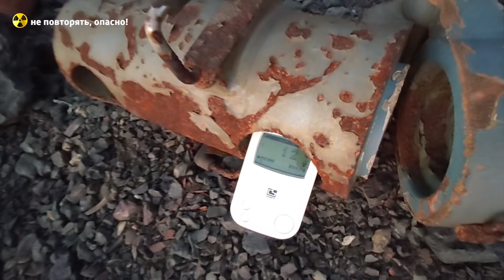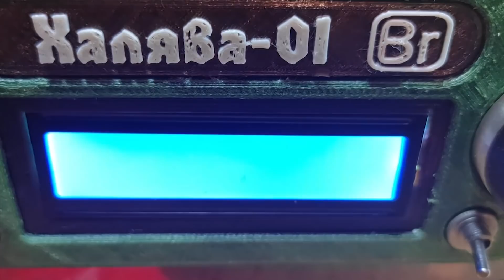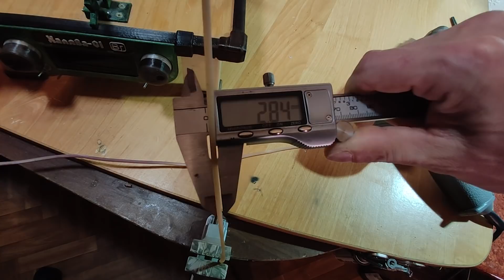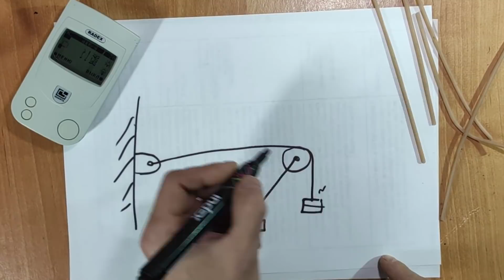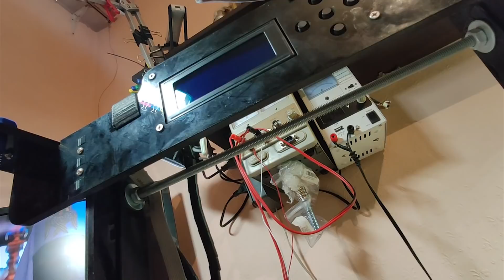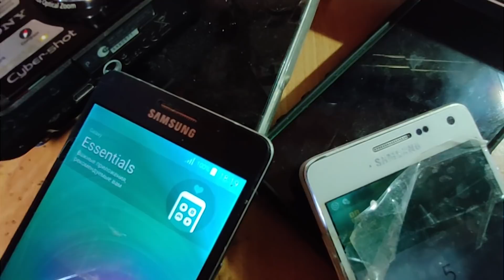Печать 50ти летним пластиком с атомного реактора бывшего. 3D печать артефактом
Таймыр, Норильск Исследовательский атомный реактор РГ-1М реактор гетерогенного типа, лаборатория атомных и ядерных методов анализа ЛАЯМА
Полностью законсервированный маленький ядреный реактор.

Всё, что ранее представляло из себя здание лаборатории теперь находится в отвале в виде груды кирпичей.  На месте лаборатории всё ровненько забетонировано.

Уже через год, в 1971–м, были освоены методики и производство анализов на палладий, иридий, осмий, рутений, золото, серебро; появилась и первая статистика — 1800 элементорезультатов.
Как же работал этот реактор ?
Диаметром в полтора метра баке , выполненном из алюминия, на глубине трех метров в воде размещается кассетоприемник с 72 гнездами. Кассета, она же тепловыделяющая сборка (ТВС), заряжается семью строго по отношению друг к другу расположенными тепловыделяющими элементами, ТВЭЛами, заполненными двуокисью урана–238, содержащим в свою очередь 10% урана–235. В зависимости от требуемой мощности и поставленных задач в реакторе размещается необходимое количество кассет с ТВЭЛ ами, а в каналы опускаются образцы проб, которые и “жарят” в потоках нейтронов. Потоки эти регулируются...
 Реактор в целях безопасности сотрудников закрывался почти полуметровой, чугунной, семитонной крышкой. Процесс “жарения” проб происходил в зависимости от задач анализа от нескольких часов до нескольких смен.

1970.06. В новой лаборатории ЛАЯМА были проведены первые промышленные анализы.
1972.04. Увеличена мощность до 100 кВт, у РГ-1 появилась приставка «М», перестроены здания.
1998.06. ТВЭЛы из активной зоны реактор были перегружены в приреакторный бассейн хранения на выдержку.
1999.09. Отработавшее ядерное топливо реактора (ОЯТ) готовится к отправке.

ТВЭЛ – главный конструктивный элемент активной зоны гетерогенного (ядерное горючее конструктивно отделено от замедлителя и других элементов активной зоны) ядерного реактора, содержащий ядерное топливо (таблетки диоксида урана, 235U, 239Pu или 233U). В ТВЭЛах происходит деление тяжелых ядер, сопровождающееся выделением тепловой энергии, которая затем передаётся теплоносителю.